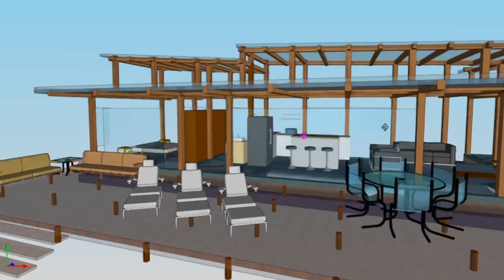I Semana de la Ingeniería Civil CYPE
Del 13 al 17 de marzo de 2023, expertos de CYPE de diferentes países presentarán lo último en software para Arquitectura, Estructuras, MEP y Gestión de Proyectos.